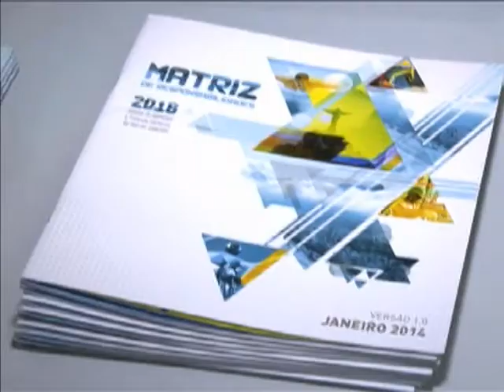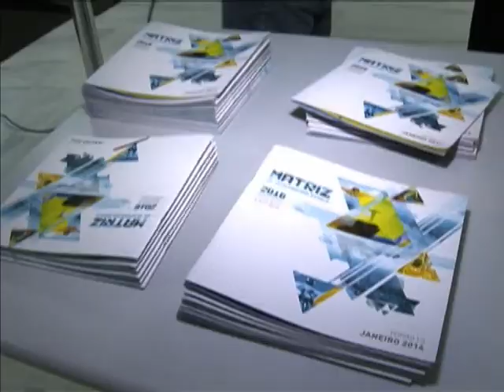Documento traz compromissos assumidos pelo poder público para as Olimpíadas de 2016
NBR NOTÍCIAS - 28.01.14: Foi divulgada, nesta terça-feira (28), a lista dos investimentos necessários para as Olimpíadas de 2016, no Rio de Janeiro. São quase R$ 5,5 bilhões em projetos já licitados, como a vila e o parque olímpicos. A Matriz de Responsabilidades engloba os compromissos assumidos pelo poder público associados exclusivamente à organização e realização do evento. São os projetos e responsabilidades pela execução e aporte de recursos. O documento será publicado a cada seis meses e, nesta primeira publicação, são previstos 52 projetos.